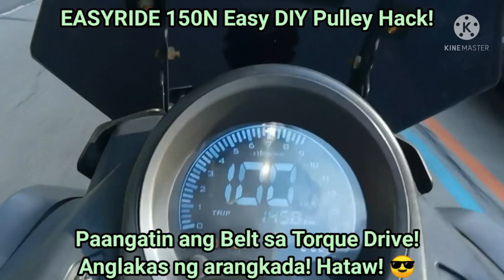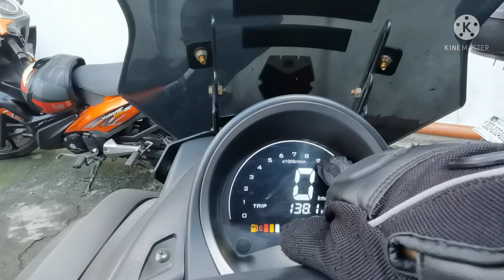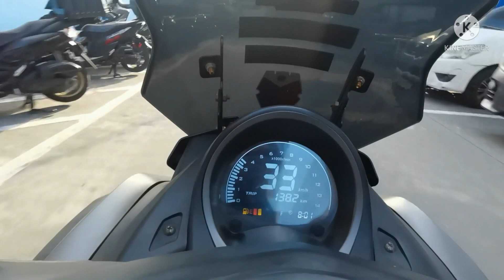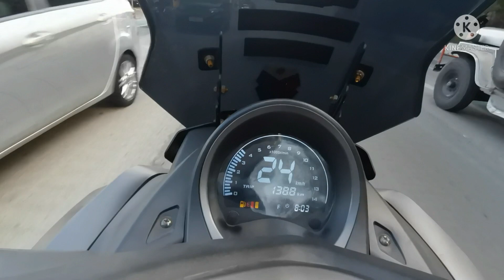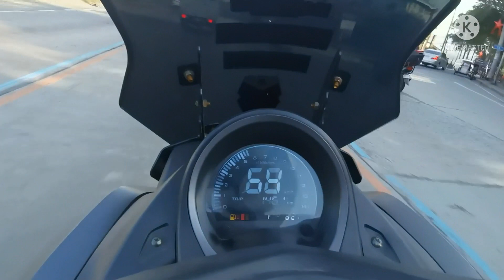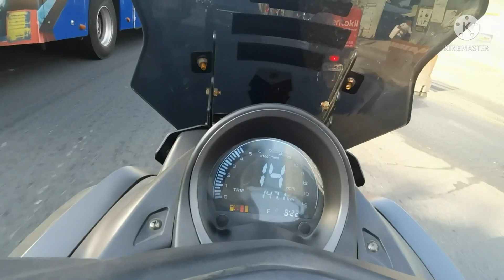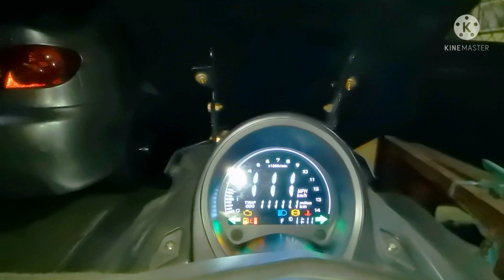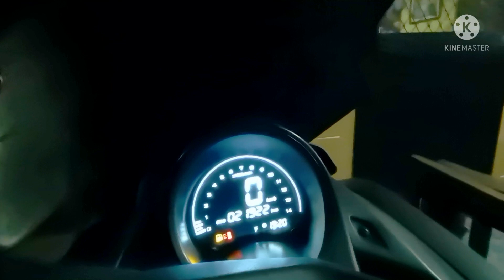DIY Pulley Hack! Paangatin ang Belt sa Torque Drive Legit ang lakas ng arangkada pang-Baguio!👌😎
MOTORSTAR Easyride 150N DIY Pulley Hack!

Paano paangatin ang Belt sa Torque Drive?
Legit ang arangkada! Hataw! 😎

Thank you and Ride safe! 🙏👌